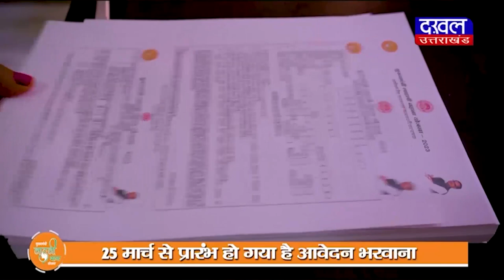DAKHAL NEWS प्राइड ग्रुप ने दी भोपाल में दस्‍तक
प्राइड ग्रुप ने दी भोपाल में दस्‍तक
प्राइड होटल भोपाल को किया लॉन्‍च